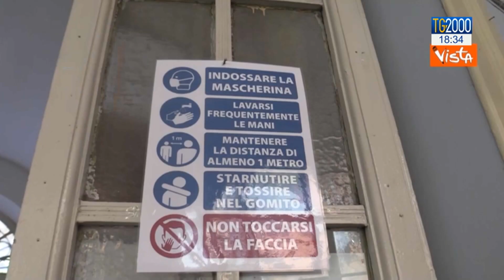Vittoria del 'sì' al Referendum e il pareggio alle regionali rafforzano la maggioranza di governo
La vittoria del sì al referendum e il pareggio alle regionali rafforzano la maggioranza di governo. Oggi i risultati delle comunali: Venezia rimane al centrodestra; Trento e Mantova al centrosinistra. Il servizio di Augusto Cantelmi